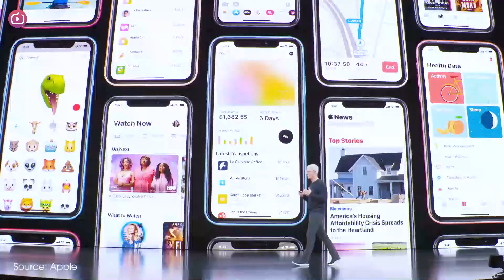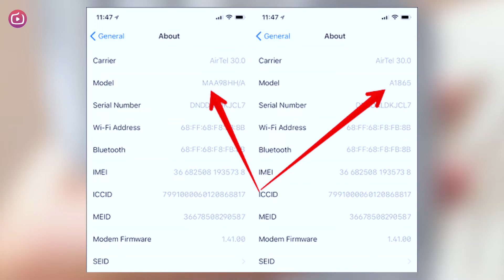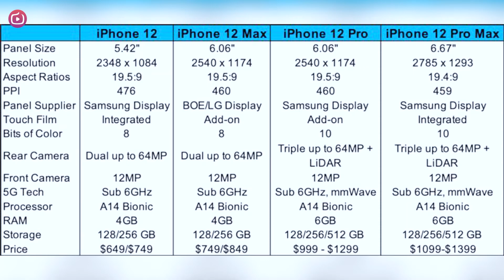iPhone 12 có đến 9 phiên bản? Những phỏng đoán có cơ sở nhất!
Video này, Choihay.vn sẽ tổng hợp lại những tin đồn được cho là "có cơ sở" nhất về iPhone 12. Trong đó có 1 giả thuyết về 9 phiên bản của iPhone 12... điều này sẽ làm bạn tò mò chứ? Hãy theo dõi video này cùng Choihay.vn nhé!

iphone 12, iphone 12 concept, tin don ve iphone 12, iphone 12 bao gio ra mat, review iphone 12, man hinh iphone 12, cau hinh iphone 12, thiet ke iphone 12 giong iphone 4, tai tho iphone 12, iphone 12 co 9 phien ban, gia cua iphone 12, iphone 12 danh gia